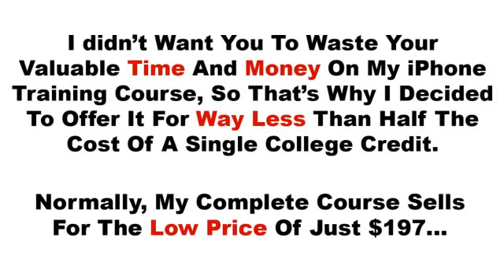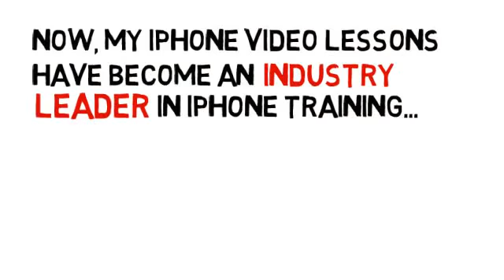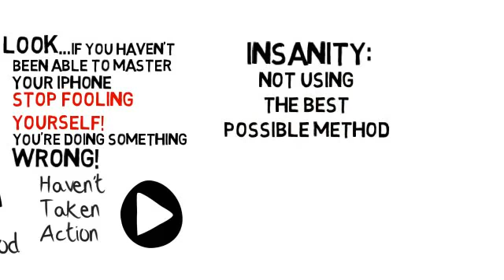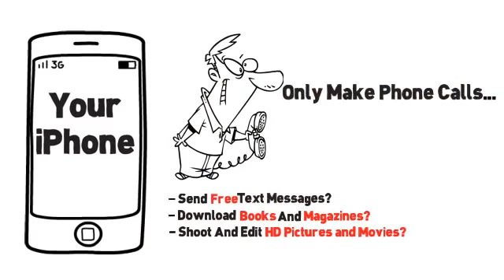Become An Expert With Your iPhone Fast Iphone Lessons You Need To Know